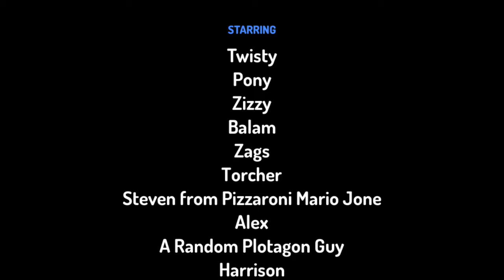Toontastic piggy chapter 11